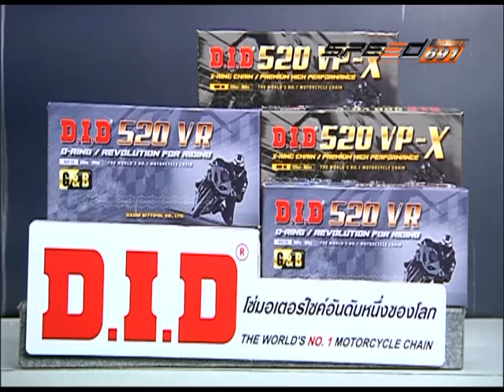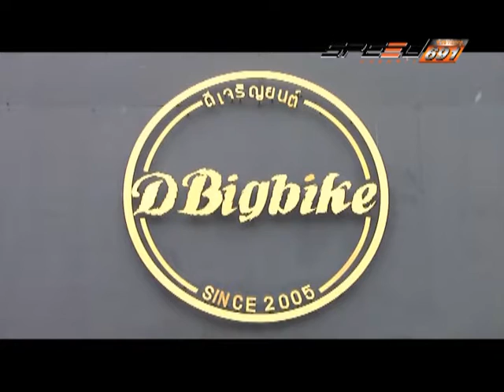SPEED RIDER B3 08 11 59